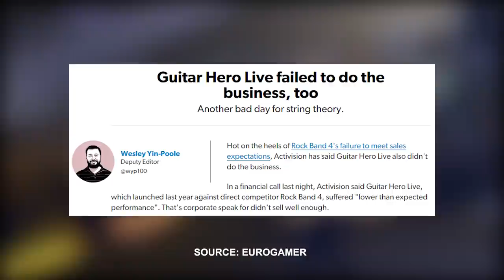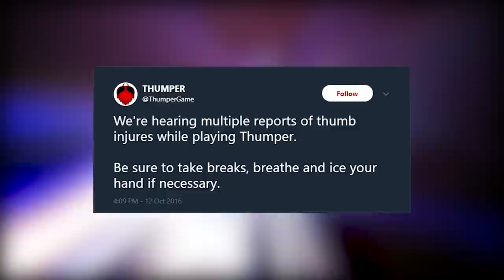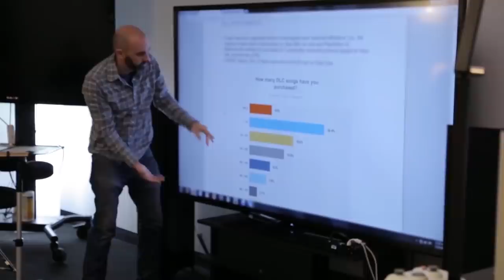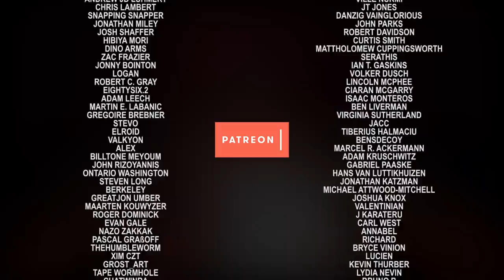Possibly the Best Music Game Ever Made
PHOTOSENSITIVE EPILEPSY WARNING: this game moves around incredibly quickly and features a lot of bright, flashing imagery.

In which I do my best to explain how Drool's 2016 release Thumper, by distancing itself from any recognisable visual cues such as an audience, a stage and instruments, does a better job of representing what it feels like to perform music than any rockstar simulator that came before.

Trailers from Activision and Harmonix

Thank you all so much for your continued support!

Production work by Nico Bleackley